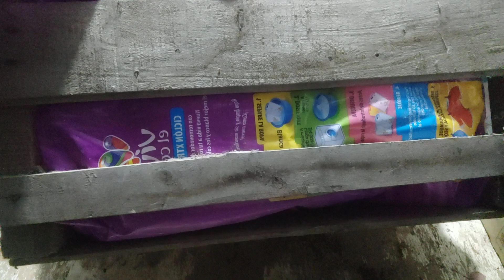Vamos juntos a trasplatar mis regalos🏃🌵🍀